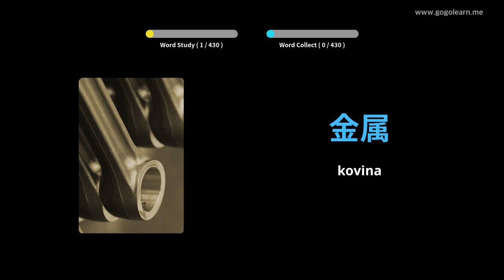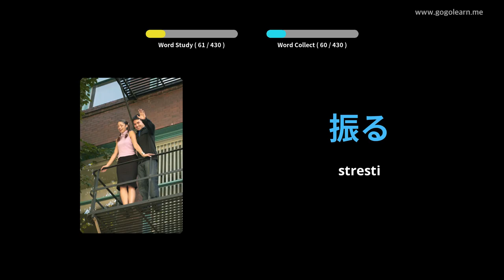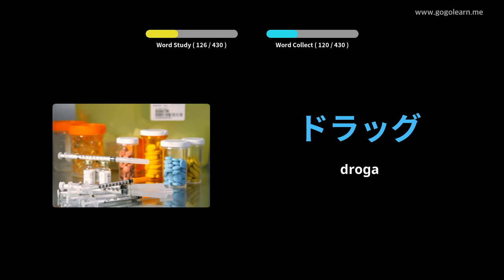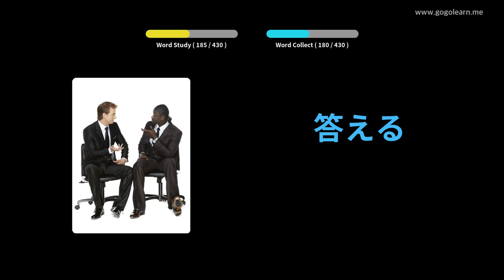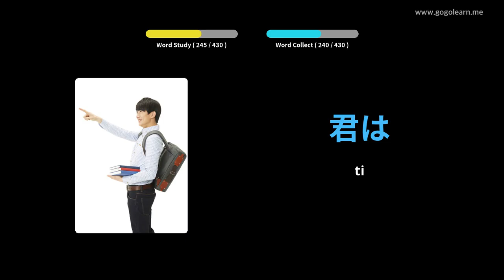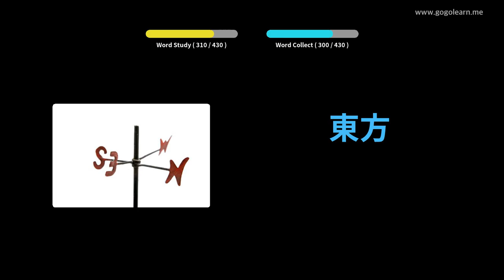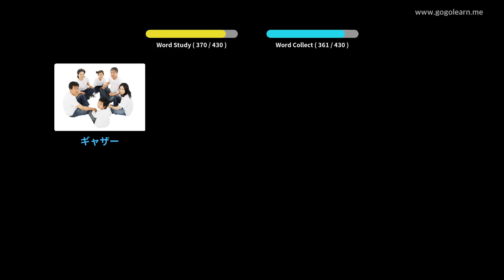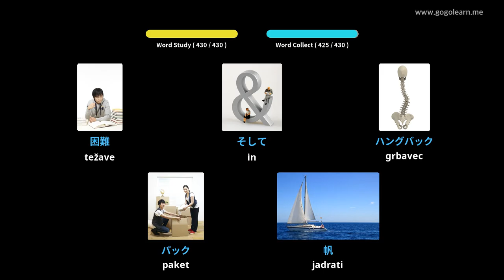Srednja šola japonskega besedišča 3 | Golearn